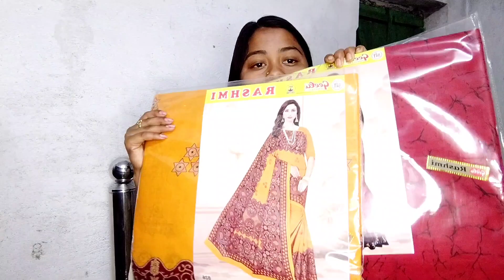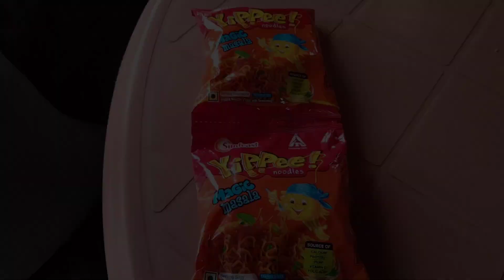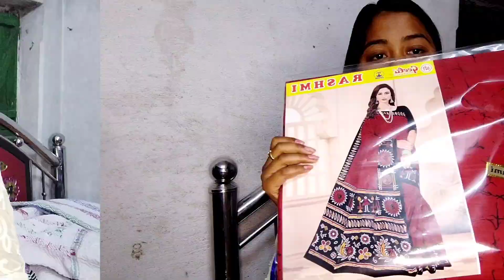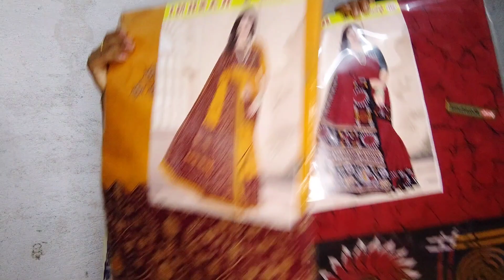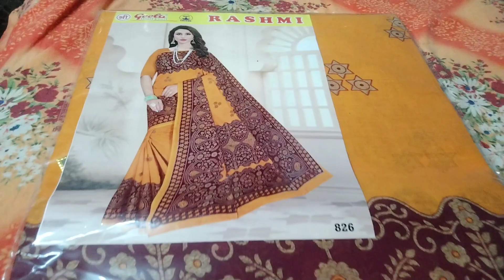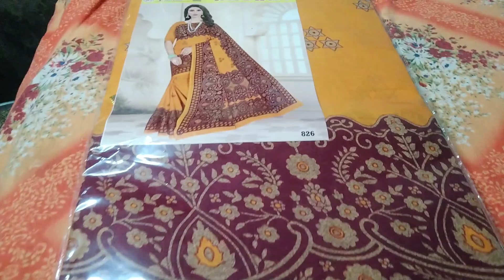Regestry marriage anniversary gift পেয়ে গেলাম বরবাবুর তরফ থেকে🥰👉#@shilpidipankar405#daily_vlog